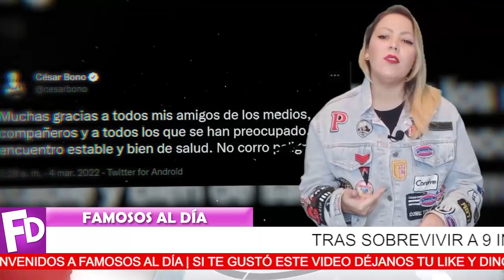🔴😱¡ Cesar Bono 𝗘𝗦 𝗟𝗟𝗘𝗩𝗔𝗗𝗢 𝗗𝗘 𝗘𝗠𝗘𝗥𝗚𝗘𝗡𝗖𝗜𝗔 Al Hospital /Ultima Hora ! 🔻🚑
El reconocido actor nuevamente preocupa a sus millones de fans

¡ BIENVENIDOS ‼️

¡ 𝗦𝗢𝗡 𝗨𝗡𝗢𝗦 𝗥4𝗧𝗘𝗥𝗢𝗦 ! Marido De Rosie Rivera 𝗥𝗢𝗕-0 a La Empresa De Jenni Rivera
¡ 𝗖𝗢𝗡𝗙𝗜𝗘𝗦𝗔 𝗟𝗔 𝗩𝗘𝗥𝗗𝗔𝗗 ! Esposo de Rosie Rivera / 𝗥𝗘𝗩𝗘𝗟𝗔 𝗧𝗢𝗗𝗔 𝗟𝗔 𝗩𝗘𝗥𝗗𝗔𝗗
 ¡ 𝗨𝗟𝗧𝗜𝗠𝗔 𝗛𝗢𝗥𝗔 𝗦𝗘 𝗟𝗘 𝗖𝗔𝗘 𝗟𝗔 𝗠4𝗦𝗖4𝗥𝗔 a la Señora Maribel Guardia !
 ¡ 𝗡𝗢 𝗧𝗜𝗘𝗡𝗘 𝗥𝗘𝗦𝗣𝗘𝗧𝗢 Galilea Montijo Por la Perdida de Diego Verdaguer !
 ¡ 𝗨𝗟𝗧𝗜𝗠𝗢 𝗠𝗜𝗡𝗨𝗧𝗢 ! Chiquis Rivera Nos Deja Con La Boca Abierta / 𝗧𝗘 𝗖𝗨𝗘𝗡𝗧𝗢 𝗟𝗢𝗦 𝗗𝗘𝗧𝗔𝗟𝗟𝗘𝗦
 ¡ 𝗥𝗘𝗩𝗘𝗟𝗔𝗡 𝗟𝗔 𝗩𝗘𝗥𝗗𝗔𝗗 𝗢𝗖𝗨𝗟𝗧𝗔  de Marlene Favela y su divorcio con George Seely !
 ¡ 𝗨𝗟𝗧𝗜𝗠𝗔 𝗛𝗢𝗥𝗔 Se Volveran a 𝗩𝗘𝗥 𝗟𝗔𝗦 𝗖𝗔𝗥𝗔𝗦 𝗡𝗨𝗘𝗩𝗔𝗠𝗘𝗡𝗧𝗘 Hijas de Diego Verdaguer !
 ¡ 𝗘𝗦 𝗨𝗡𝗔 𝗕𝗥𝗨𝗝𝗔 𝗬 𝗟𝗔𝗗𝗥𝗢𝗡𝗔 𝗥𝗢𝗦𝗜𝗘 𝗥𝗜𝗩𝗘𝗥𝗔 ! Testigo Revela 𝗧𝗢𝗗𝗔 𝗟𝗔 𝗩𝗘𝗥𝗗𝗔𝗗 / 𝗨𝗟𝗧𝗜𝗠𝗔 𝗛𝗢𝗥𝗔
𝗥𝗢𝗠𝗣𝗘 𝗘𝗟 𝗦𝗜𝗟𝗘𝗡𝗖𝗜𝗢 ! Doña Rosa Saavedra Revienta Tras El Escandalo Con Sus Hijos
televisa
exclusivas
venga la alegria
tv azteca
polemica
chismes
Entertainment
farandula mexico